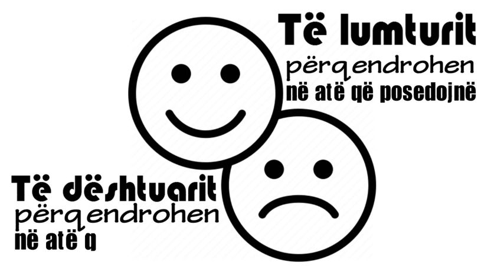Të lumturit vs të dështuarit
Të lumturit përqendrohen në atë që posedojnë.
Të dështuarit përqëndrohen në atë që ju mungon.